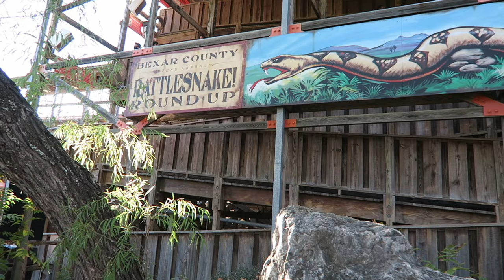Iron Rattler Off-Ride Footage (2020-2023), Six Flags Fiesta Texas RMC Hybrid Coaster | Non-Copyright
Iron Rattler at Six Flags Fiesta Texas has one of the most unique settings of any coaster, as the ride goes atop a quarry wall.  This RMC Iron Horse conversion of the old Rattler wooden coaster has two of the best drops in the world, an inversion, and several other great elements!